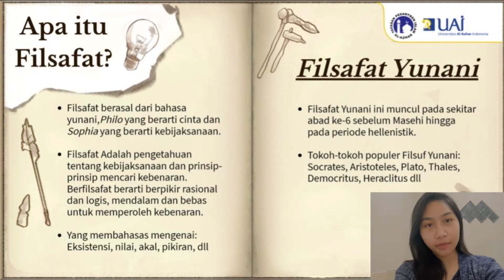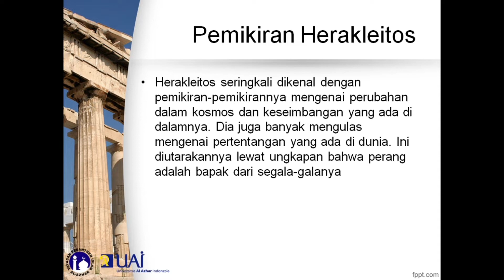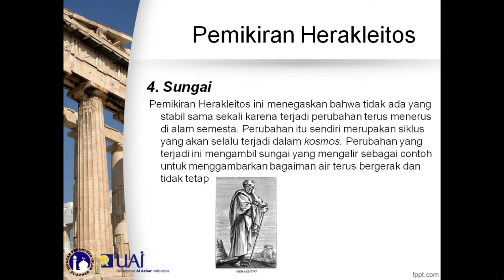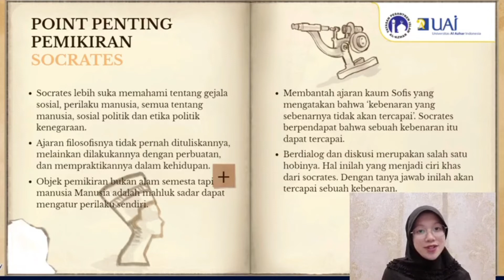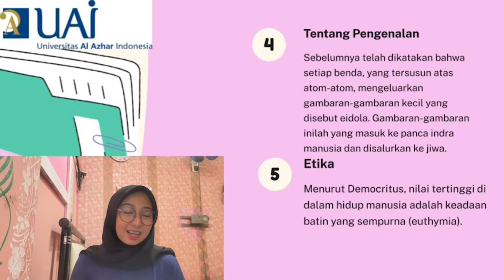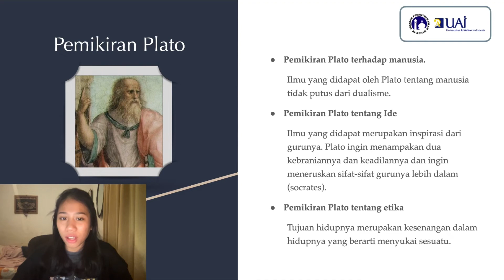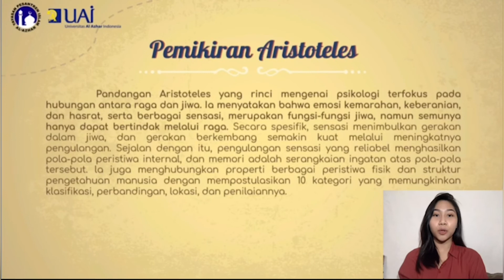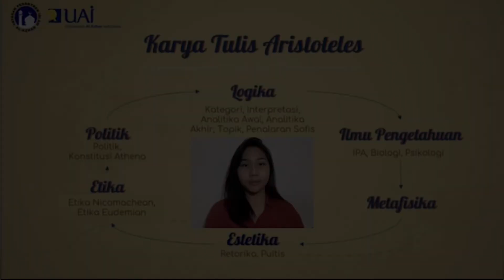PI21B Filsafat Yunani Kelompok 8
Tokoh Filsafat Yunani Kelompok 8 PI21B

0:00 Perkenalan Kelompok
0:41 Penjelasan Filsafat Yunani

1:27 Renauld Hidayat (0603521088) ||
Herakleitos (540 SM - 480 SM)

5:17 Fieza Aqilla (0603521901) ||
Socrates (469 SM - 347 SM)

8:39 Rifa Nur Fairuziah (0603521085) ||
Democritus (460 SM - 370 SM)

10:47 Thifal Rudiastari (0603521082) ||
Plato (427 SM - 347 SM)

12:36 Ghina Fitria Indriana (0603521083) ||
Aristoteles (384 SM - 322 SM)